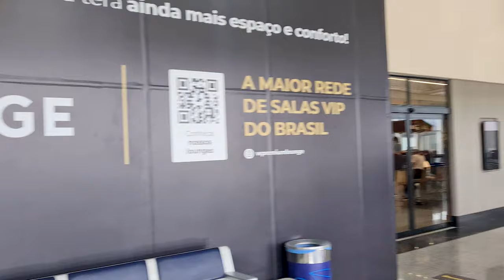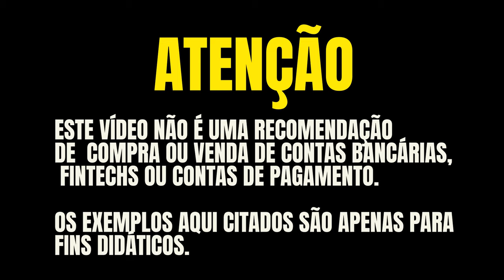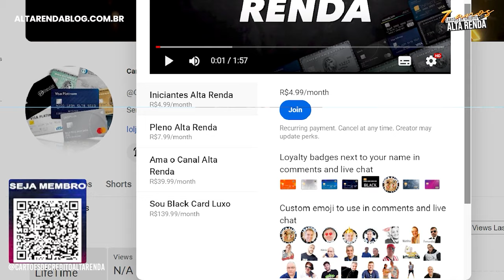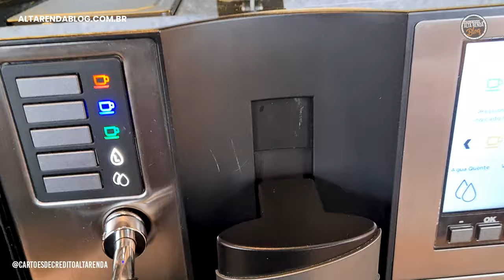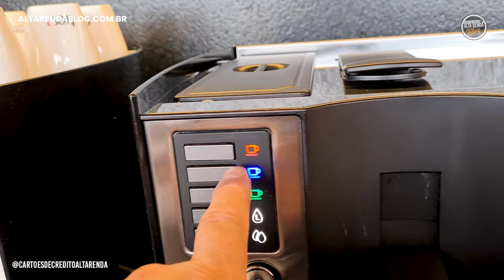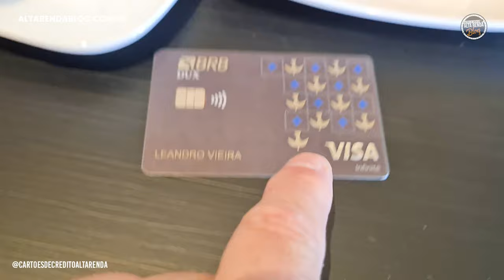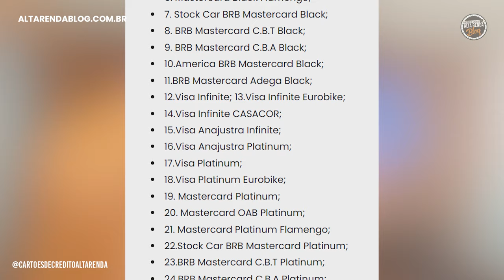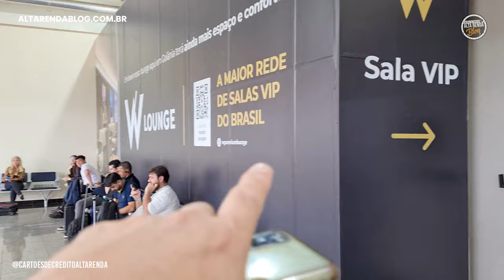CONHEÇA A SALA VIP BRB GOIÂNIA! ACEITA DRAGON PASS E CARTÕES DO BRB, UMA SALA EXCLUSIVA COMO VOCÊ.